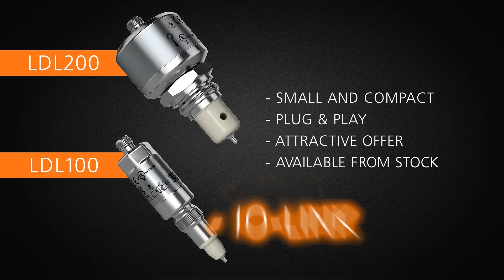New ifm sensors revolutionise conductivity measurements for CIP processes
For the production of different products or batches, the food and beverage industries are facing the challenge to minimise the risk of contamination. For this reason, the machines used for production must be made of high-quality material and allow cleaning and maintenance without residue. This process is called CIP (Cleaning in Place). The new ifm IO-Link conductivity sensor has been designed especially for these processes.

*Now available in Germany, France, Italy and the Netherlands. Global launch will be at SPS 2019 in November.